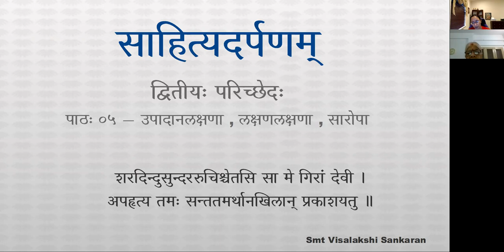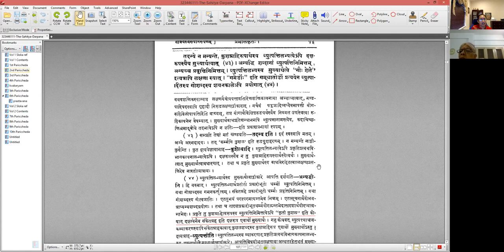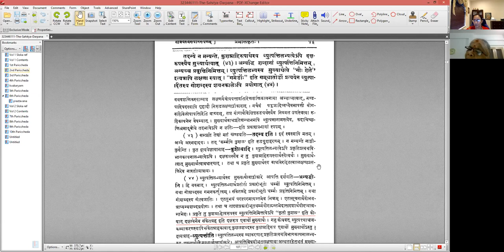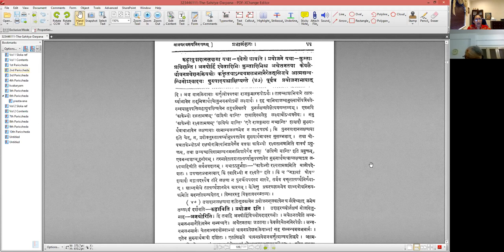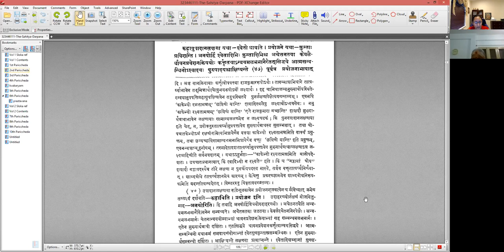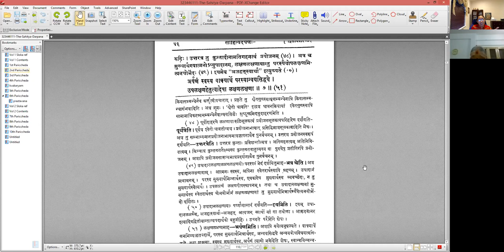साहित्यदर्पणम् - भागः ३ - द्वितीयः परिच्छेदः - पाठः ०५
पाठः ०५ — मम्मटोक्तरूढिलक्षणायाः उदाहरणस्य खण्डनम् , उपादानलक्षणा

केचित्तु " कर्मणि कुशलः " इति रूढावुदाहरन्ति । तेषामयमभिप्रायः — कुशांल्लातीति व्युत्पत्तिलभ्यः कुशग्राहिरूपो मुख्योऽर्थः प्रकृतेऽसंभवन् विवेचकत्वादिसाधर्म्यसम्बन्धसम्बन्धिनं दक्षरूपमर्थं बोधयति ।

तदन्ये न मन्यन्ते । कुशग्राहिरूपार्थस्य व्युत्पत्तिलभ्यत्वेऽपि दक्षरूपस्यैव मुख्यार्थत्वात् ।अन्यद्धि शब्दानां व्युत्पत्तिनिमित्तमन्यच्च प्रवृत्तिनिमित्तम् । व्युत्पत्तिलभ्यस्य मुख्यार्थत्वे " गौः शेते "  इत्यत्रापि लक्षणा स्यात् । " गमेर्डोः " (उणादि — २-६७) इति गमधातोर्डोप्रत्ययेन व्युत्पादितस्य गोशब्दस्य शयनकाले प्रयोगात् ।

तद्भेदानाह —
मुख्यार्थस्येतराक्षेपो वाक्यार्थेऽन्वयसिद्धये ।
स्यादात्मनोऽप्युपादानादेषोपादानलक्षणा ॥ २.६ ॥

रूढावुपादानलक्षणा यथा — " श्वेतो धावति " । प्रयोजने यथा — " कुन्ताः प्रविशन्ति " । अनयोर्हि श्वेतादिभिः कुन्तादिभिश्चाचेतनतया केवलैर्धावनप्रवेशनक्रिययोः कर्तृतयान्वयमलभमानैः एतत्सिद्धये आत्मसम्बन्धिनोऽश्वादयः पुरुषादयश्चाक्षिप्यन्ते । पूर्वत्र प्रयोजनाभावाद्रूढिः , उत्तरत्र तु कुन्तादीनामतिगहनत्वं प्रयोजनम् । अत्र च मुख्यार्थस्यात्मनोऽप्युपादानम् । लक्षणलक्षणायां तु परस्यैवोपलक्षणमित्यनयोर्भेदः । इयमेव ' अजहत्स्वार्था ' इत्युच्यते ।